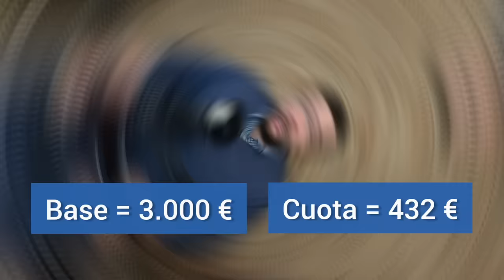PAGAR COTIZACIONES para tu JUBILACIÓN 🪙🫰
¿MERECE LA PENA PAGAR COTIZACIONES PARA MEJORAR LA PENSIÓN DE JUBILACIÓN?
Existe la posibilidad de pagar cotizaciones (sin trabajar) mediante un convenio especial para mejorar la pensión de jubilación o evitar que caiga por un periodo de desempleo involuntario.

Dependiendo de las circunstancias de cada uno puede merecer la pena o no invertir en un convenio especial. No existe una norma general para todos, hay que valorar las circunstancias de cada uno.

Es posible combinar el convenio especial con el subsidio para mayores de 52 años, lo cual reduce la cuota mensual a pagar

Hay otros derechos que pueden ayudar a que la pensión no caiga, como por ejemplo: